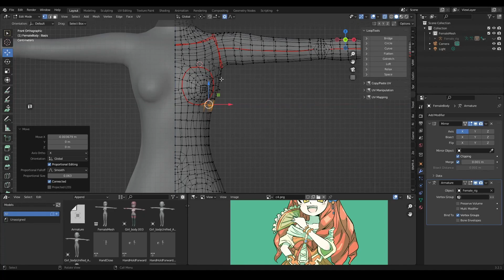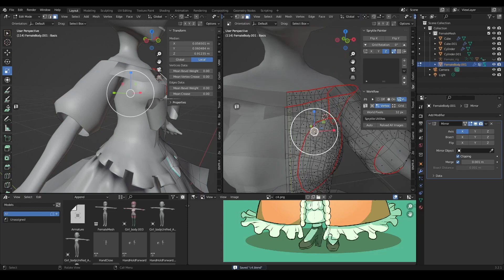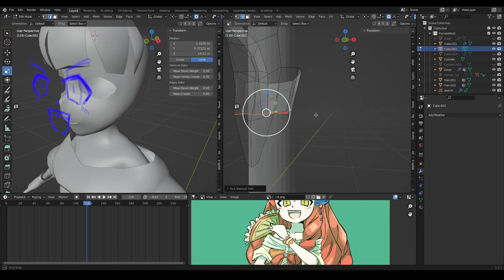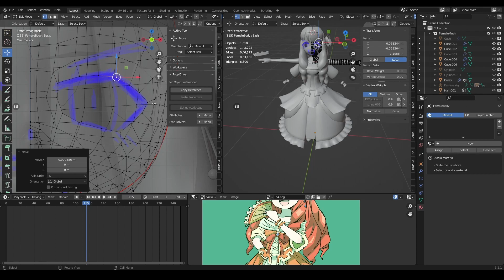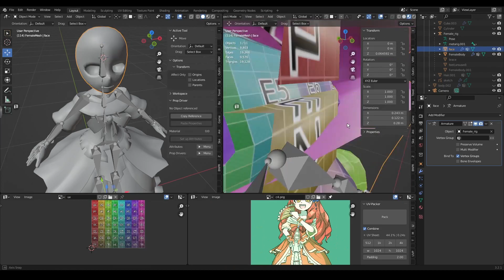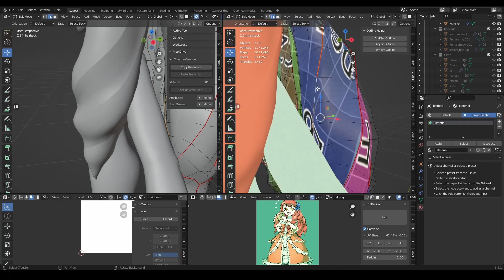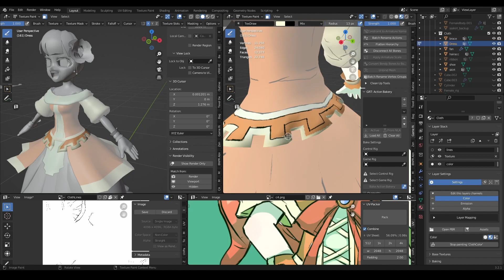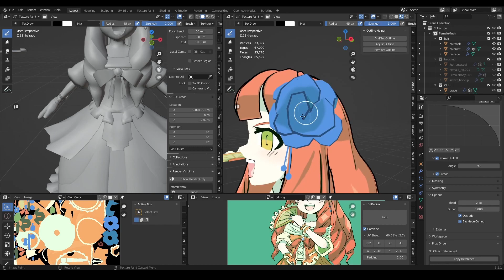Young lady | 3D Character Modeling Timelapse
Speed : 12x

Another speed modeling video. Why did I decide to torture myself with modeling this dress.

I did not expect the video to reach 1-hour mark, I really did take too long to make this.

Time Stamps
00:00 - Begin
00:13 - Mesh
28:52 - UV unwrap (Addon used : UV-packer)
36:47 - Texture Painting (Addon used : Layer Painter)

(I sell this model, check it out if you want)